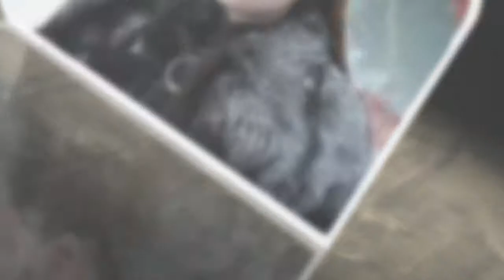Sansa Stark conferma la data di uscita dell'ottava stagione Game of Thrones:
L'attrice Sophie Turner, che interpreta Sansa nel Trono di Spade, conferma la data di uscita dell'ultima stagione.Sono ormai passati 4 mesi dalla mesa in onda dell'ultima puntata della settima stagione di Game of Thrones, la serie tv fantasy prodotta dal canale televisivo HBO, ispirata ai romanzi "Le cronache del ghiaccio e del fuoco" dello scrittore americano George Martin.